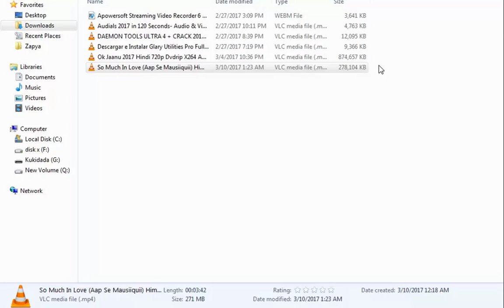How to Fix Window 7 Not Playing Media Color Scheme has been changed